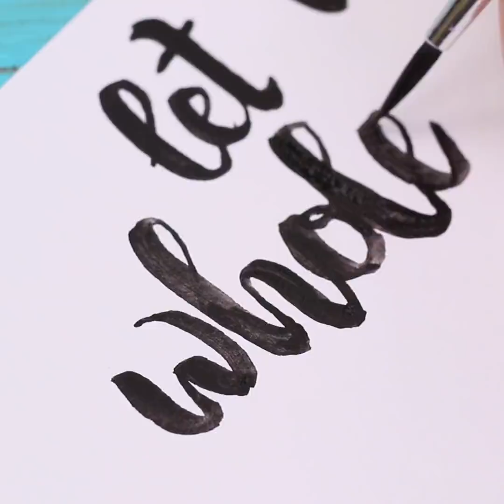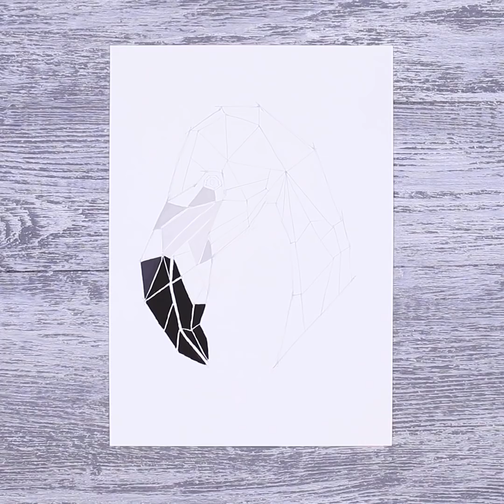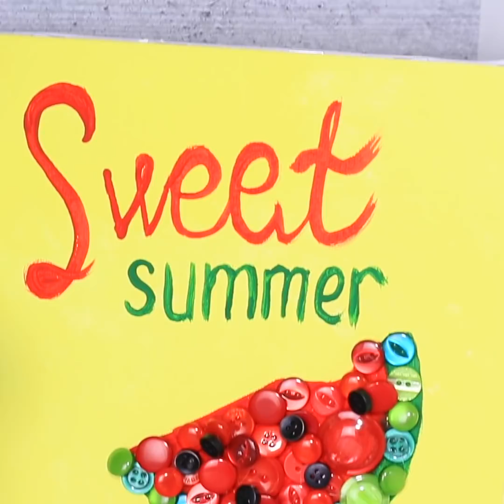19 Einfache und Coole Zeichen-Tricks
Kannst du Zeichnen? Weißt du nicht wie es geht? Im neuen Video bekommst du interessante Tipps, die dir beim Zeichnenlernen helfen.

• Kaffeetasse
• Wasser
• Flüssigseife
• Wasserfarben
• Wasserfarbenpapier
• Ei
• Gabeln
• Stecknadeln
• Zwiebel
• Mandarine
• Skittles
• Acrylfarbe
• Klebeband
• Glitzer
• Blume
• Keks
• Papierklammer
• Reißnägel
• Weinkorken